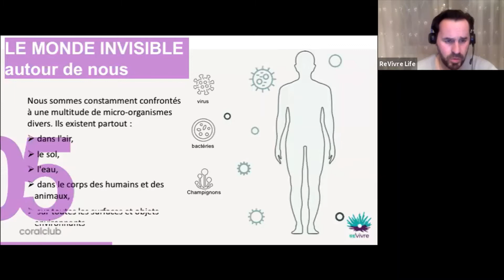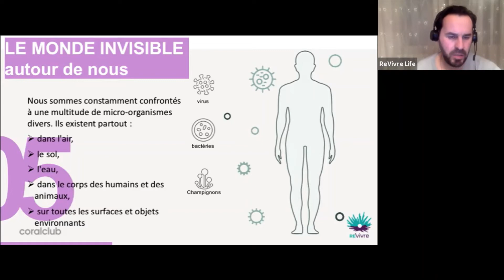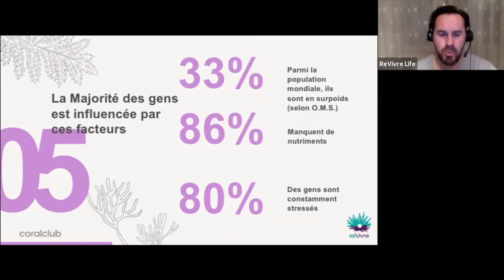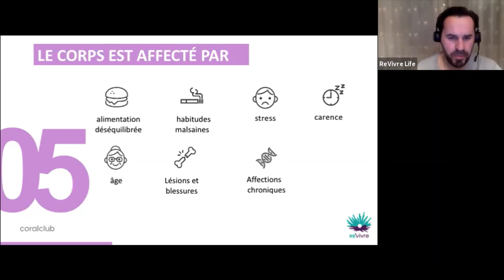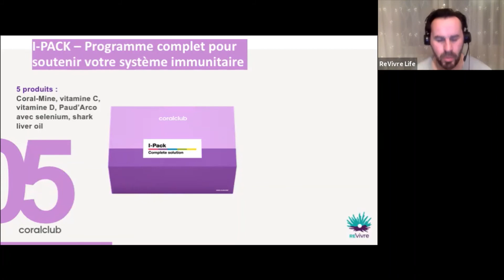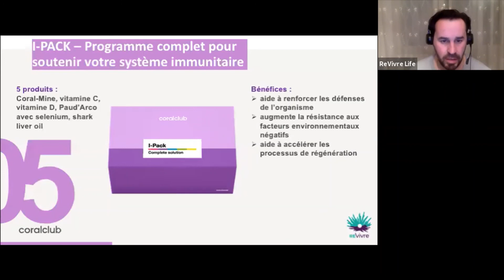Concept de vitalité : 5ème étape - Soutien du système immunitaire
Dans cette vidéo nous allons vous présenter la 5ème étape du concept qui a pour but de renforcer votre système immunitaire.